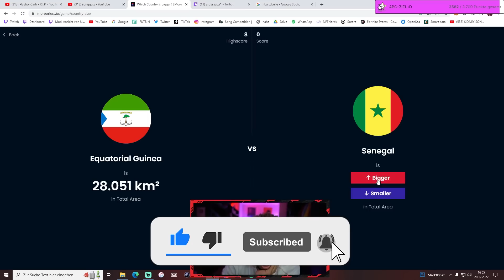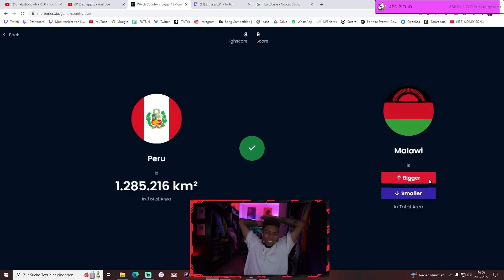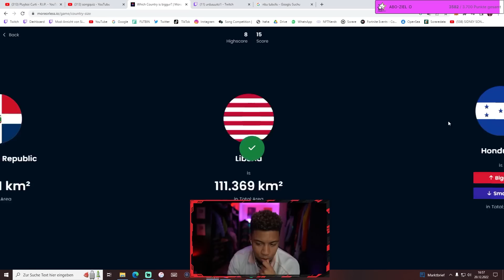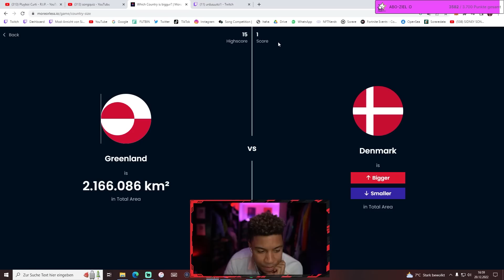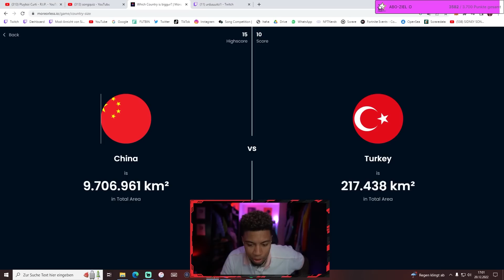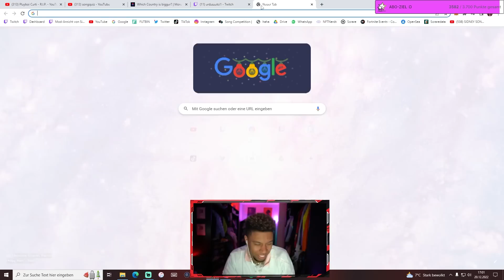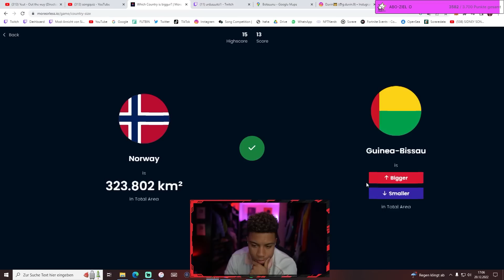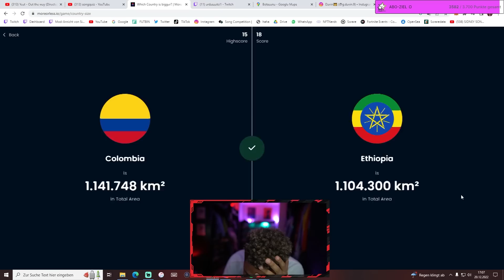SID STELLT SEIN WISSEN WIEDER UNTER BEWEIS🧐💥WELCHES LAND IST GRÖßER?🌍 | 999 SID